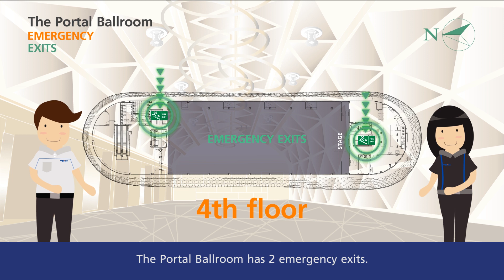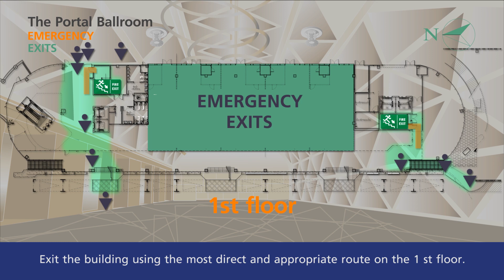Fire Evacuation Plan at The Portal Ballroom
แผนอพยพหนีไฟ อาคารเดอะ พอร์ทอล

ติดตามเช็คงานอีเวนท์สำคัญ และกิจกรรมลุ้นรับรางวัลดีๆได้ก่อนใคร
ดาวน์โหลด IMPACT Application ฟรี! ได้ที่